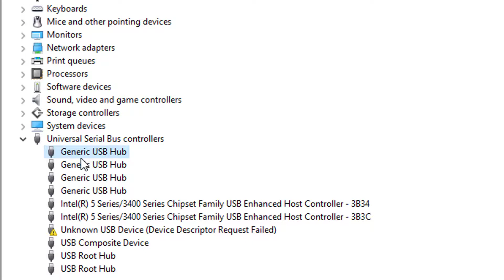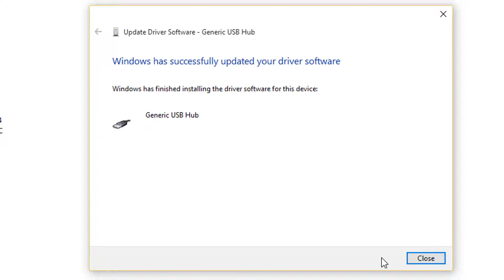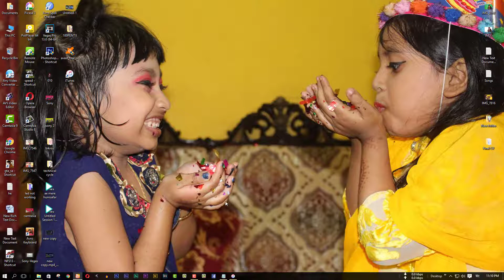How To Fix USB Device Not Recognized in Windows 10 also (win:7,8,10) 2017 | Bangla Tutorial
Solve your USB related problem in Easiest way.Fixed USB Driver related problem also.Full BANGLA Tutorial.

This is a tech related or technical support related channel..
If you interested in tech or want this type of Tech & Games related crazy videos than please SUBSCRIBE.Here you can find Tech related videos,Tech problem solution related videos,Android related videos,pc related videos,App & tech device REVIEWS & etc..

tutorial video by Meraz reza
                               CEO,Technical Cycle